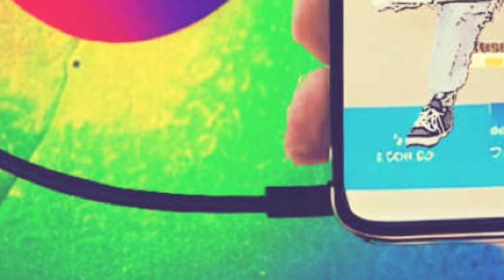AI Art and Tarucompany Compilation17